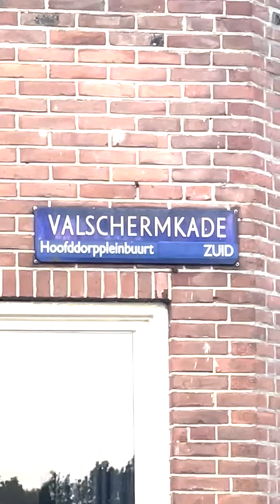FLUNCH, Episode 001 "Gas Station Bistro"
Freelance + Lunch = Flunch
In this new series, I'll take you inside the glamorous and delicious world of lunch for the freelance writer. Today while working at TBWA / NEBOKO in Amsterdam, I was in a meeting that went late, so I went someplace I knew I could count on. Join me for Flunch.